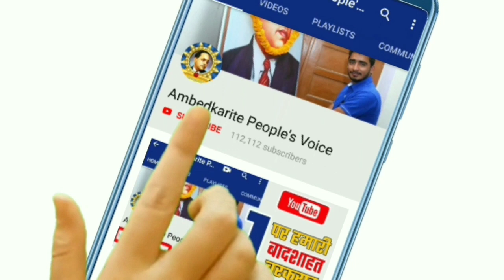बसपा की सोहना रैली में मायावती का धाकड़ फैन || BSP Chief Mayawati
हमसे जुड़े -